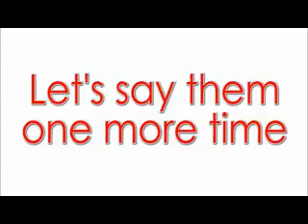Shapes - oblici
materijal za lakse ucenje osnovnih pojmova engleskog jezika